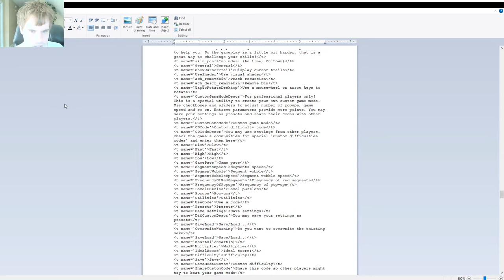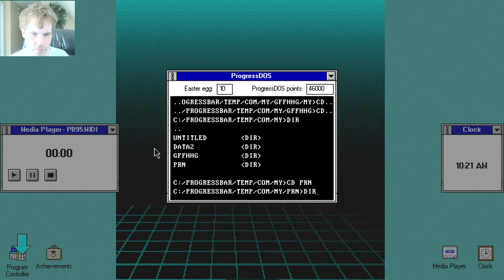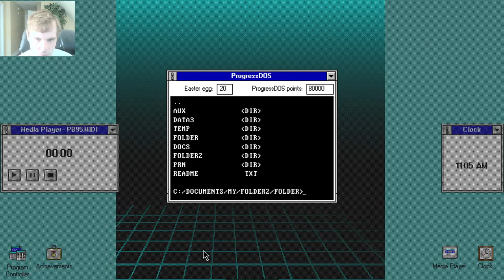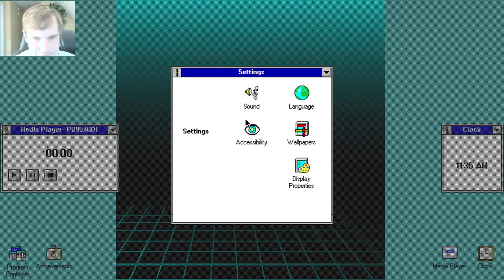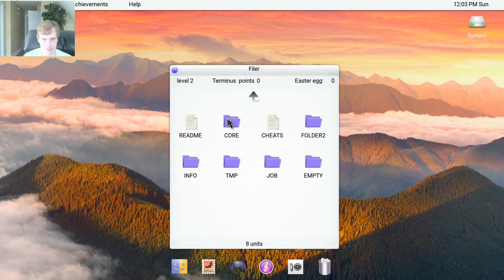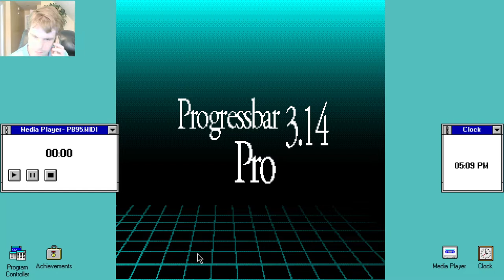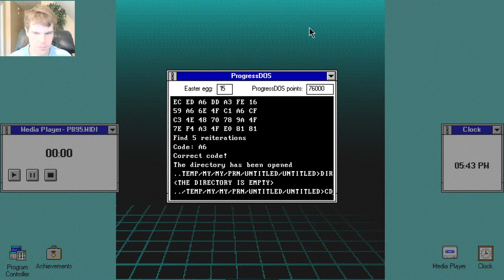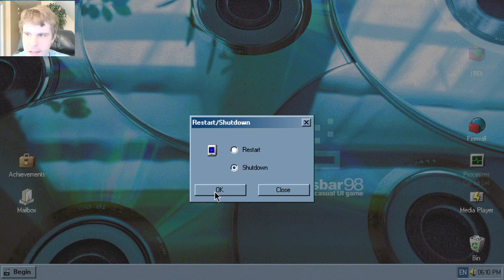Let's Play Progressbar95 - Episode 58: A Progressbar Lunch Date with Game Crash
It's probably the first time I have ever had the game crash on me, but still three hours? I managed to get a lot of progress done!